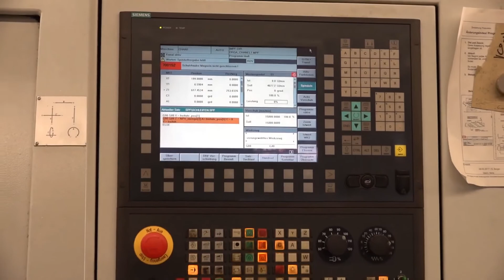Junker Jumaximat Tool grinding machine